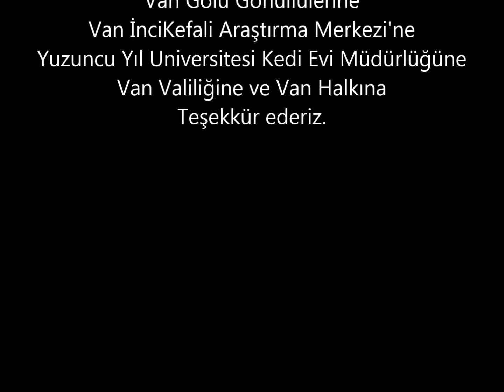Syka Tour | Doğubeyazıt Van Turu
Doğubeyazıt Van Turu